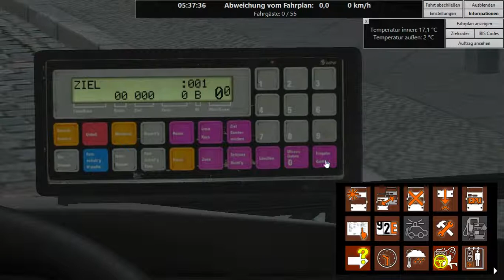Lets Drive Omsi 2 Folge 19B, mit der AOD App eine Betriebsfahrt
In dieser Folge mache ich mit dem zugewiesenem Bus vom AOD eine Betriebsfahrt von Osterfeld-Markt nach dem Betriebshof an der Siegfriedstraße. Dort habe ich versucht den Bus an der vorhandenen Zapfsäaule zu betanken, leider musste ich feststellen dass diese keine Funktion hatten. Deshalb musste ich die benachbarte Tnkstelle aufsuchen und meinen Bus dort Tanken.

Diese Folge habe ich mit 19B nummeriert, weil diese eine Zwischenfolge ist. Vielleicht gibt es Zuschauer, die es nicht sehen die Betriebsfahrt. Hiermit ist die Möglichkeit gegeben diese zu überspringen.